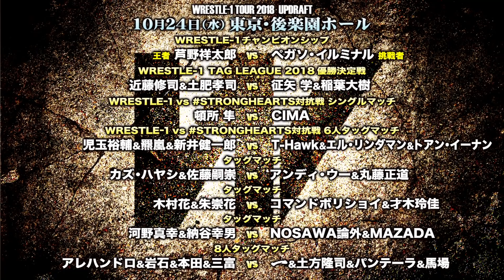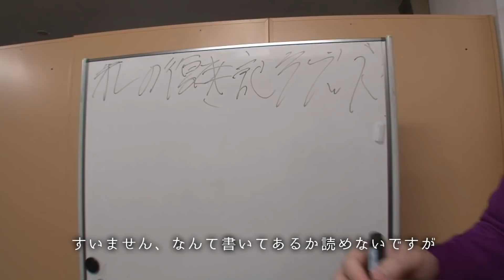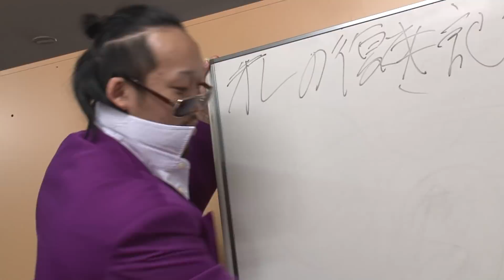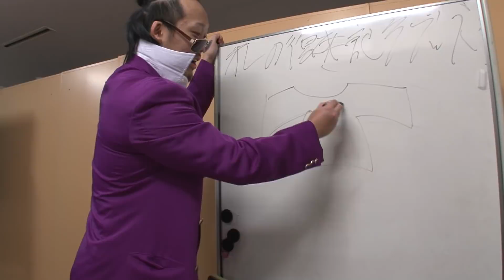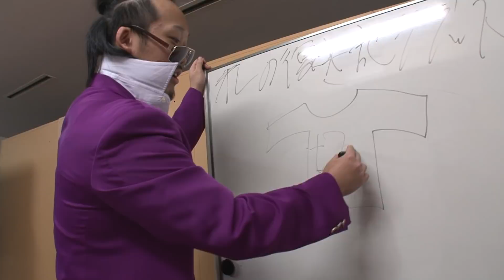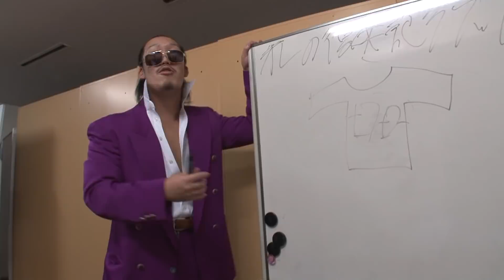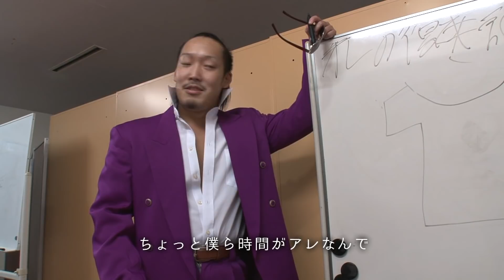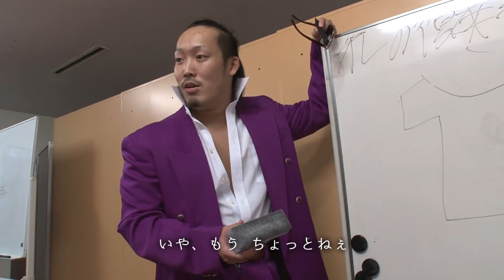週刊WRESTLE-1 TV #079 2018.10.12